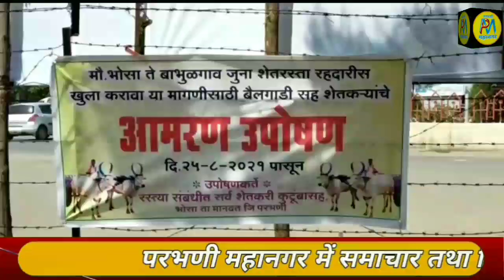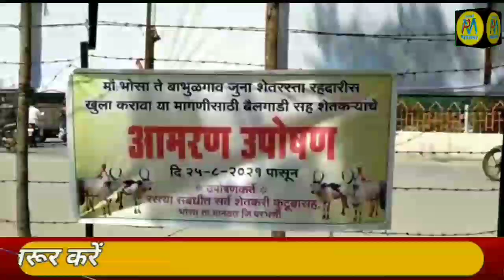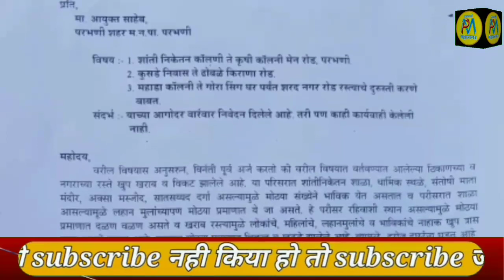25 Aug | एक प्रभाग एक सदस्य का निर्णय | बिना परमेट के 26 ऑटो जब्त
बेरोजगार कर्जदार को लुटनेवाले बैंकों पर कारवाई
एक प्रभाग एक सदस्य का निर्णय
बिना परमेट के 26 ऑटो जब्त

.9423443436